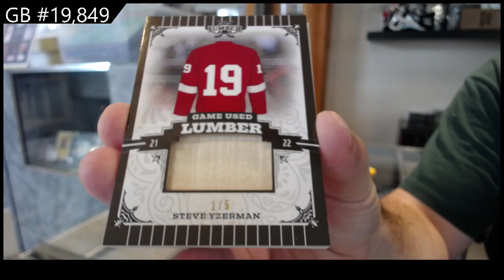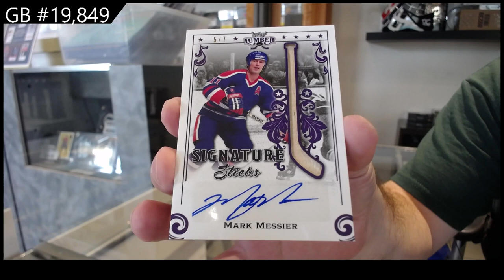2022 Leaf Lumber Hockey Box Break - C&C GB #19,849